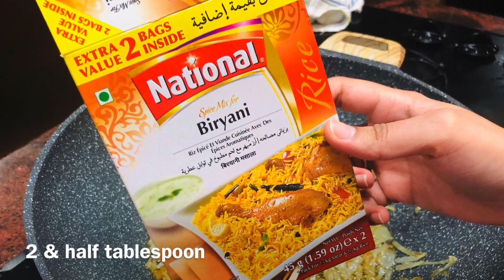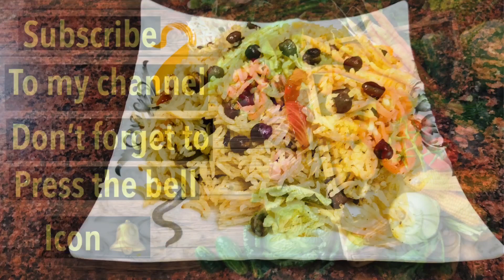Kabli chana biryani | kalay chanay k chawal biryani style| recipe by MishJ lifestyle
Ingredients
4 glass rice
Soaked in water for 30 mins
1 cup cooking oil
1 big sized onion
2 tomatoes
Green chilies
3 cups boiled black chana
1 tablespoon ginger garlic paste
1 tsp black pepper
1 tsp red chili powder
1 tsp coriander powder
4 tsp salt
2 & half tablespoon birynai masala
1 tsp garam masala
7 & half glass water